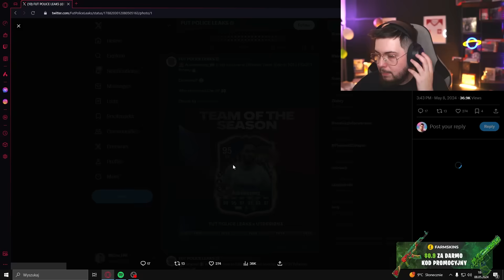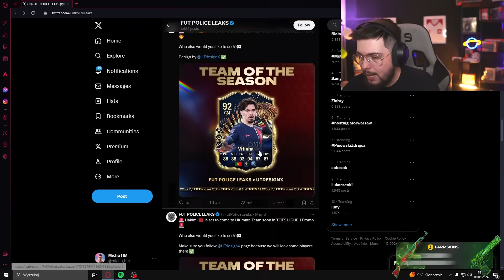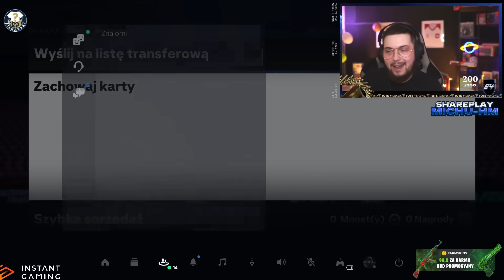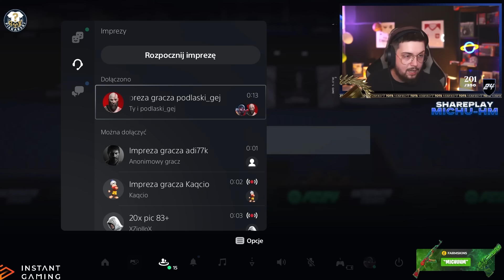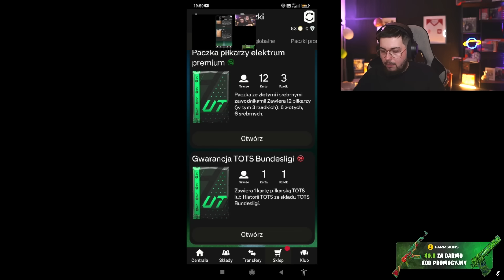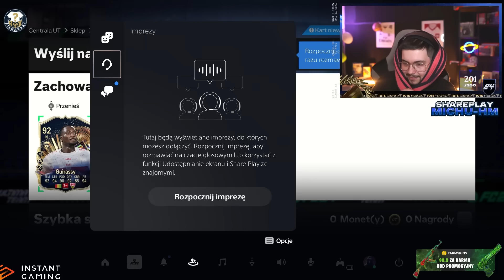70x GWARANT TOTS BUNDESLIGA 😱 PACZKI ZA 750K EA FC 24 Ultimate Team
❗Karty prepaid PSN Store w przekorzystnych cenach!